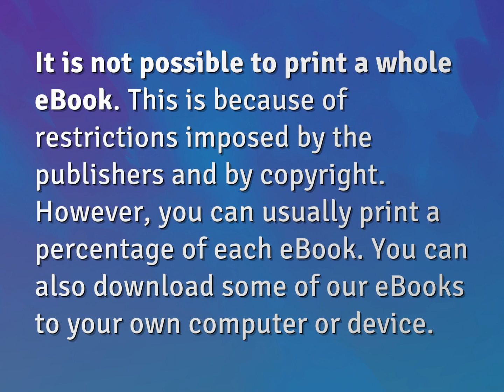Can eBook be printed?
James Webb (2022, August 9.) Can eBook be printed?
    WHYS.video